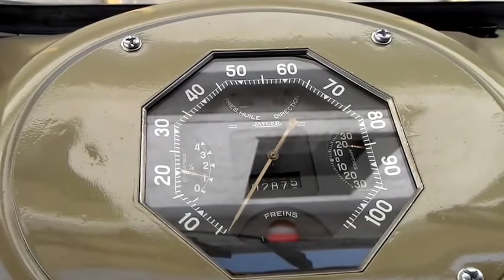RENAULT VOLTIGEUR 1961 - RESTORATION - [Driving test] {Examen de conduite} (Prueba de conducción)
This Renault Voltigeur from 1961 was completely restored by Juan F. Mallol.
Thanks and I hope you like it!
Cette Renault Voltigeur de 1961 a été entièrement restaurée par Juan F. Mallol.
Pour toute demande, veuillez contacter:
Merci et j'espère que vous l'aimez!
Este Renault Voltigeur del 1961 fue completamente restaurado por Juan F Mallol.
Para encargos, contactar:
Gracias y espero que os haya gustado!